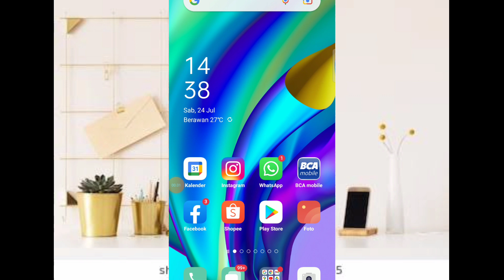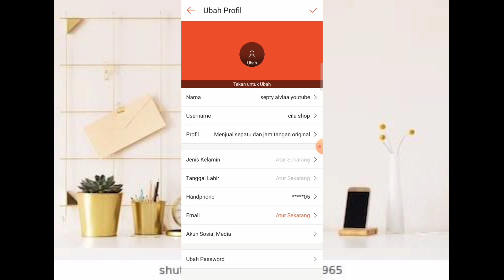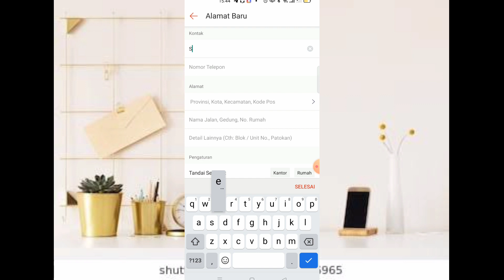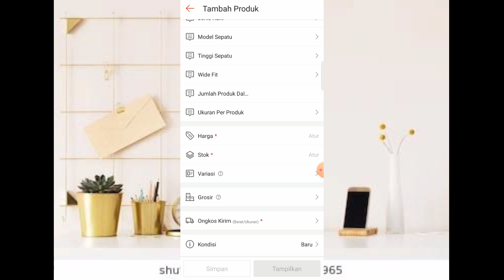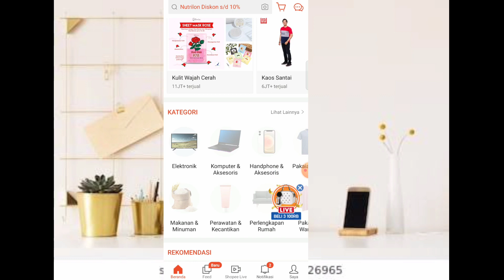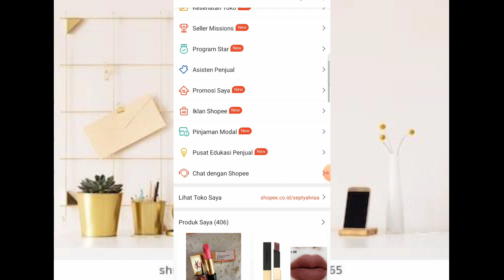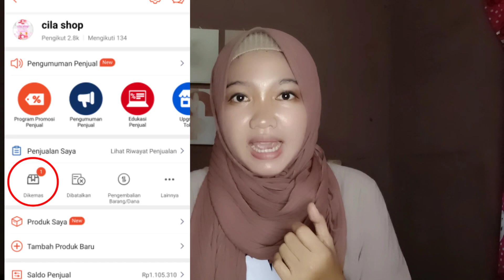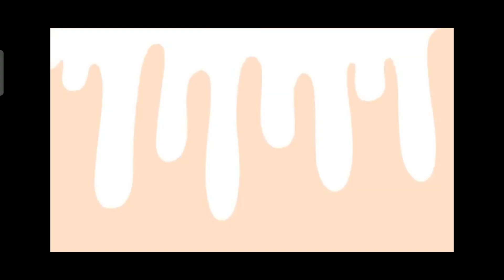2 AKUN SHOPEE DALAM 1 HP. CARA MEMULAI JUALAN. TUTORIAL BUAT AKUN TOKO SHOPEE SAMPAI LAKU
Haloo guys sorry banget durasi panjang banget ya.. disini aku kasih tutor ke kalian cara biar bisa 2 akun shopee dalam 1 hp. berhubung shopee banyak fitur baru yg tampilannya beda makannya sekalian aku bikinin tutor daftar akun shopee plus cara buka toko dari awal sampai upload produknya. langkah2 promo yang harus diambil bakalan aku share di part 2 yaa.. semangat buat kalian pejuang marketplace olshop maupun dropshiper ❤️
wa for endorsement partner only 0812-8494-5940